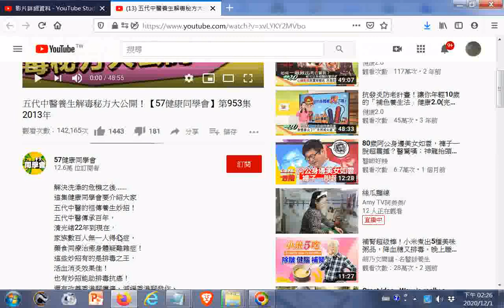分享好康--五代中醫養生解毒秘方大公開！【57健康同學會】第953集 2013年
閩南語讀經影片合輯